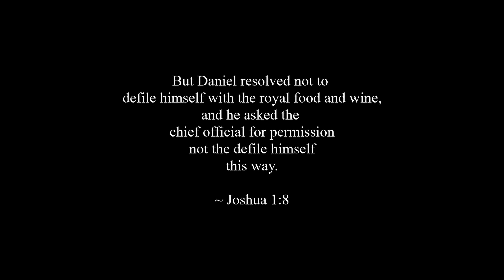Daniel 1 (PART I - 1-2) "Daniel Resolved Not to Defile Himself" || El Camino UBF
DANIEL RESOLVED NOT TO DEFILE HIMSELF

Message on Daniel chapter 1 by Missionary John Baik.

PART I - verses 1-2.

Shepherds Church Sunday Message. Shepherds Church is located in Gardena, CA, known affiliated with University Bible Fellowship (UBF) as El Camino UBF (ECC UBF), a global church organization with more than 1,700 missionaries in over 95 countries in the world, focusing on campus mission.

Membership:
National Association of Evangelicals: